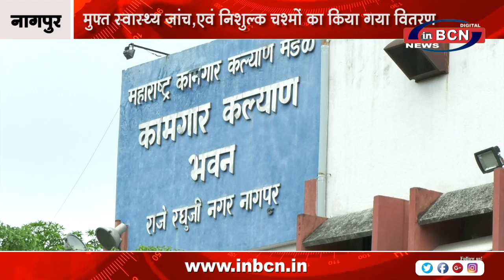सिराज भाई के जन्मदिन में निशुल्क स्वास्थ्य जांच शिविर का आयोजन | INBCN NEWS